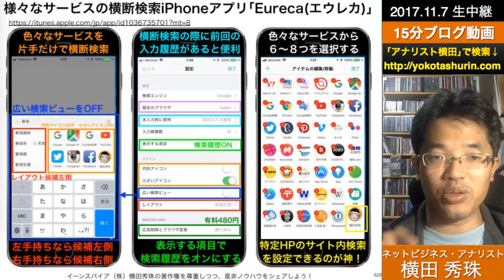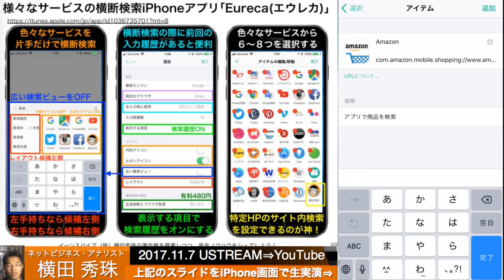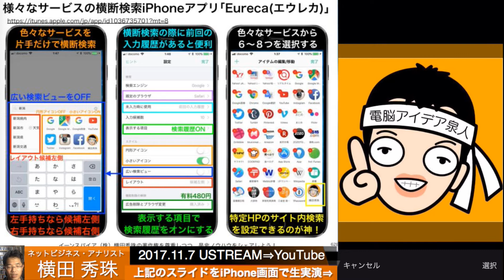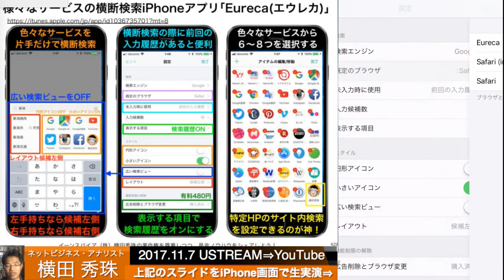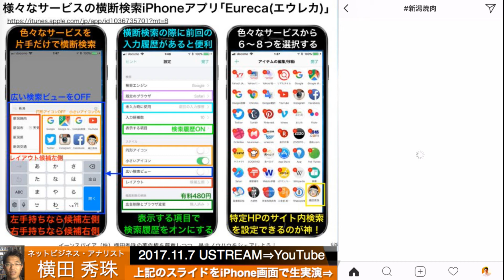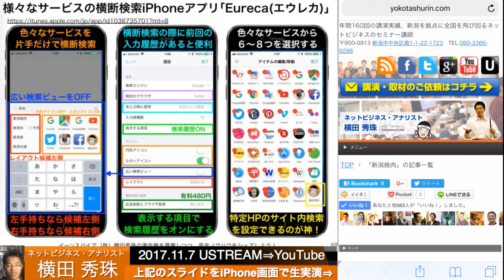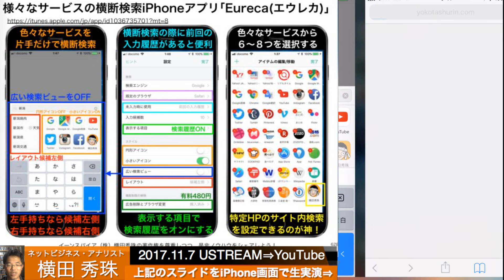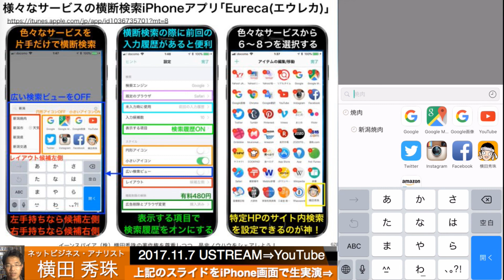様々なサービスの横断検索iPhoneアプリ｢Eureca(エウレカ)｣